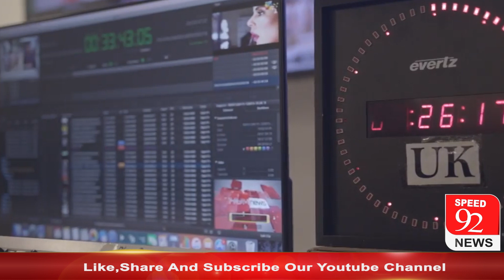MQM Safe Until The General Election? | Sawal Toh Banta Hai | Speed ​​92 News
ایم کیو ایم جنرل الیکشن تک محفوظ؟ | اسپیڈ 92 نیوز

Host : Rasim Khan
Content : Raman
NLE : Ali Abbas
Cameraman : Rizwan Ali Thaheem
Executive Producer : Syed Ammar Zaidi